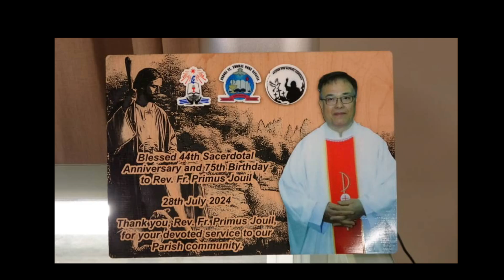Tarian Jamila bersama ulang tahun Rev Fr Primus Jouil 28.07.2024 Ahad mantap😍🥰